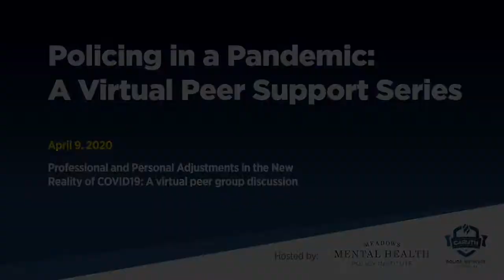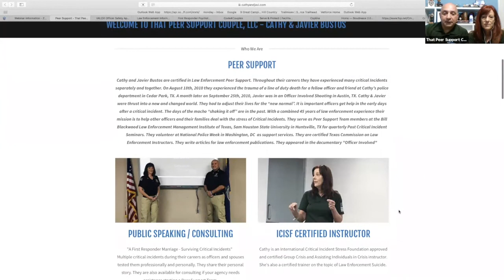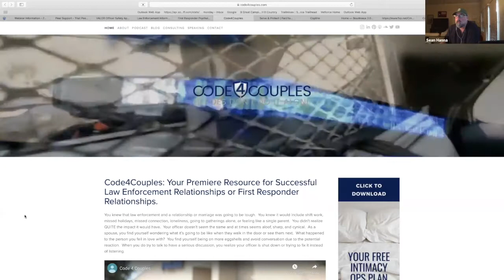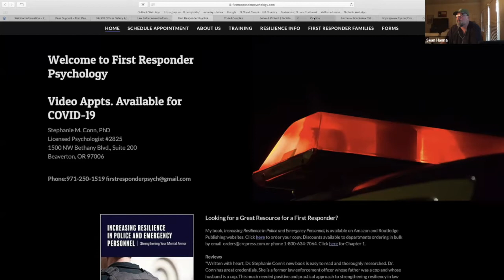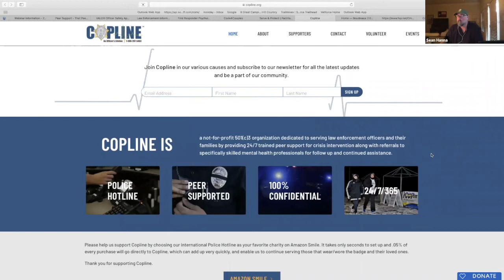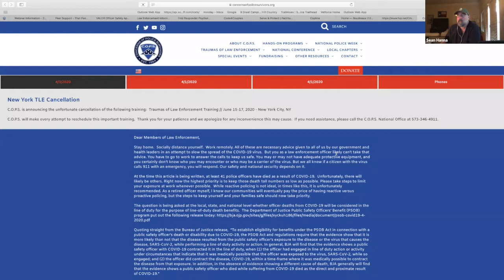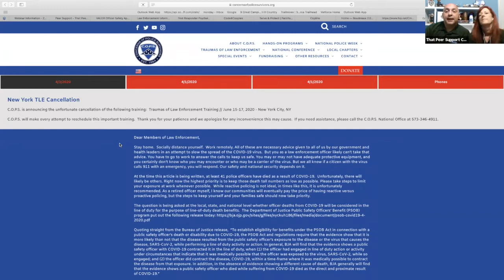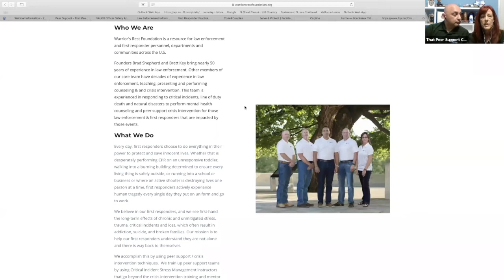MMHPI and Caruth Police Institute: "Policing in a Pandemic" - with That Peer Support Couple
At a time when people are taking measures to protect their family and loved ones from exposure to the Coronavirus, police officers must report for duty daily and face the uncertainty of community exposure and in turn the fear of exposing their loved ones. In addition to the stress of exposure, as communities across Texas spend more time at home, are inundated with a 24-hour news cycle increasing fear and anxiety, and seek answers; first responders are facing increased workloads as they adapt to policing and emergency response models in a pandemic; something unprecedented in our lifetime. This compounds the dynamic nature of first responder stress and fatigue at a time health, wellness, and resiliency are more critical than ever.

To provide an immediate resource to first responders we have established the Policing in Pandemic Virtual Peer Support Series.

In this episode, Sean Hanna, Meadows Mental Health Policy Institute's Senior Director of Veteran Initiatives, and BJ Wagner, Caruth Police Institute's Interim Executive Director, discuss peer support and officer wellness with Cathy and Javier Bustos, "That Peer Support Couple."